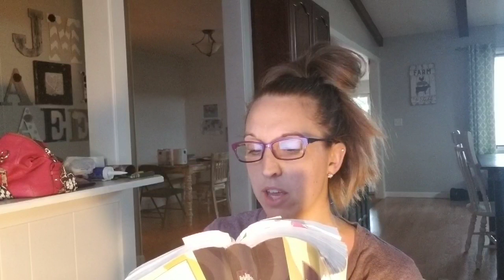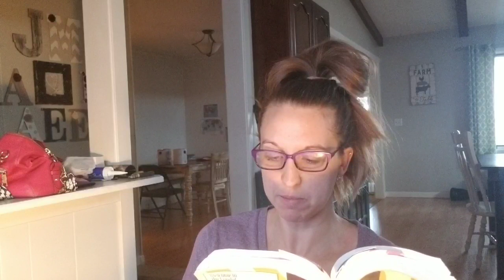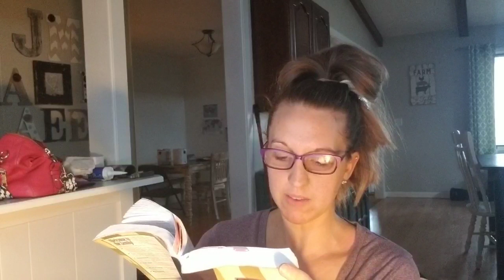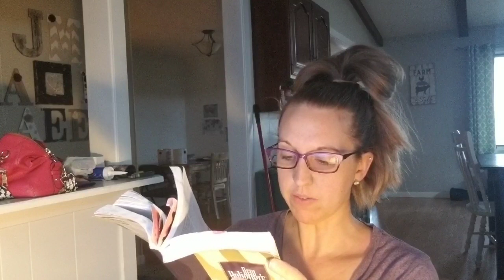December 2nd & 3rd Bible in a Year Challenge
December 2nd read from Hosea 9-10, Proverbs 20, Matthew 1
December 3rd:  Reflect on God as Giver